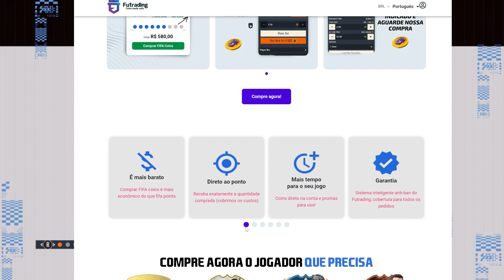FIFA 23 | DME - SBC - MELHORIA X11 81+ DA BUNDESLIGA || FUTFIFA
fifa 23 Dme - sbc - Melhoria x11 81+ da Bundesliga,
fifa 23 Dme - sbc - Melhoria x11 81+ da Bundesliga basica,
fifa 23 Dme - sbc - Melhoria x11 81+ da Bundesliga boa,
fifa 23 Dme - sbc - Melhoria x11 81+ da Bundesliga é boa,
fifa 23 Dme - sbc - Melhoria x11 81+ da Bundesliga hoje,
fifa 23 Dme - sbc - Melhoria x11 81+ da Bundesliga história,
fifa 23 Dme - sbc - Melhoria x11 81+ da Bundesliga highlights,
fifa 23 Dme - sbc - Melhoria x11 81+ da Bundesliga inicial,
fifa 23 Dme - sbc - Melhoria x11 81+ da Bundesliga iniciante,
fifa 23 Dme - sbc - Melhoria x11 81+ da Bundesliga jogo,
fifa 23 Dme - sbc - Melhoria x11 81+ da Bundesliga no futebol,
fifa 23 Dme - sbc - Melhoria x11 81+ da Bundesliga o que fazer,
fifa 23 Dme - sbc - Melhoria x11 81+ da Bundesliga online,
fifa 23 Dme - sbc - Melhoria x11 81+ da Bundesliga o que é,
fifa 23 Dme - sbc - Melhoria x11 81+ da Bundesliga quimica,
fifa 23 Dme - sbc - Melhoria x11 81+ da Bundesliga youtube,
fifa 23 Dme - sbc - Melhoria x11 81+ da Bundesliga 2023,